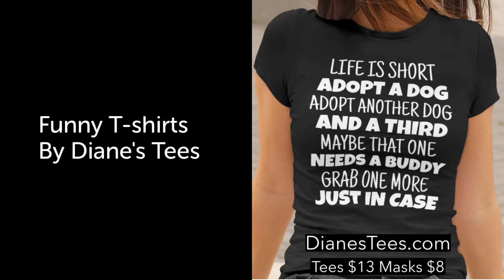Funny T-shirts By Diane's Tees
Diane Gracely of Florida is a t-shirt designer. Diane creates videos showing off her funny memes and sarcastic quotes and jokes to make people laugh. Also colorful art for face masks, phone cases, tablet and laptop cases, journals and notebooks, and more.
Choose from over 700 designs and 75 products.